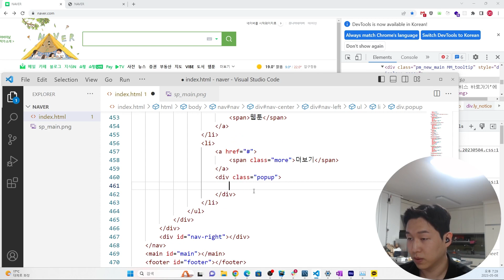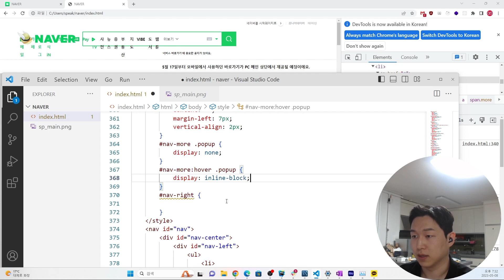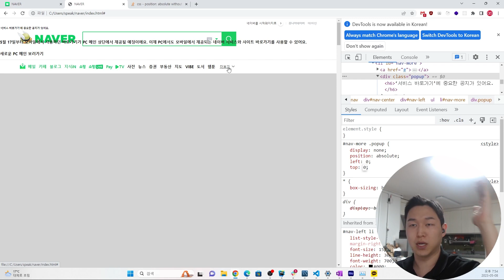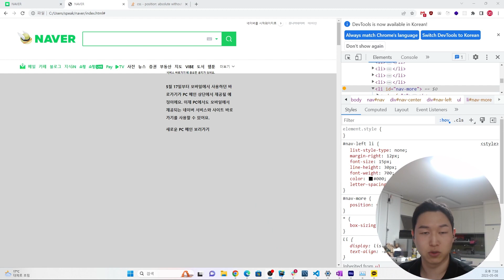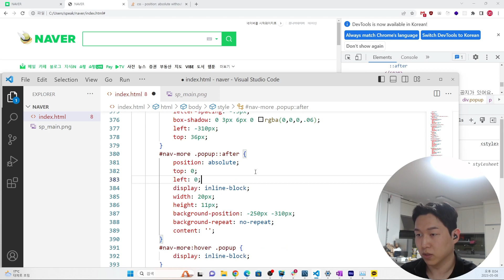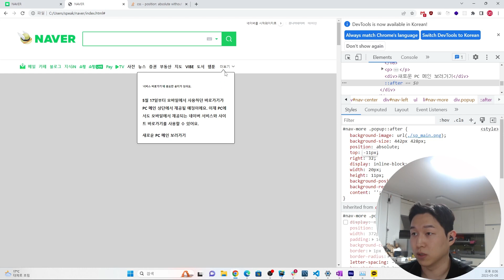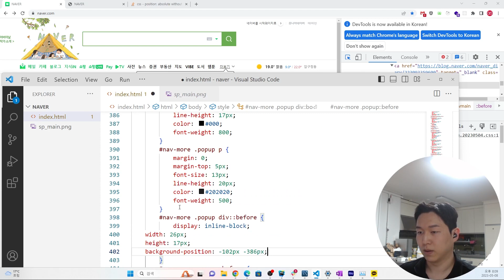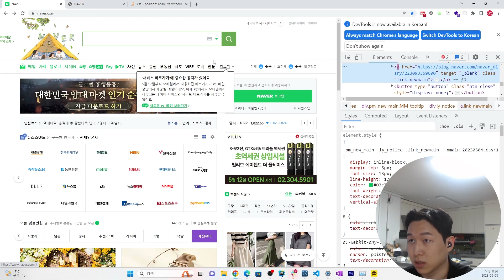[Grid&Flex2-4]position: absolute는 여기를 기준으로 위치한다